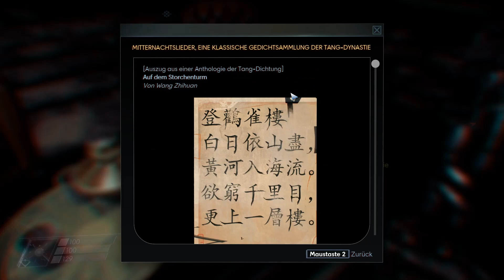Let's Play PREY - [Blind] #48 Des Bruders Büro!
Viel Spaß mit diesem Let's Play zum Singleplayer Sci-Fi-Open-World-Survival-Alien-First-Person-Shooter PREY von Bethesda und Arkane Studios aus dem Jahr 2017!

Veröffentlichung der Folgen: Immer
Sonntags, Dienstags und Freitags jeweils um 15.00 Uhr.

Ich hoffe euch gefällt das Spiel genauso wie mir! Schreibt doch einen Kommentar (ich lese alle!), oder gebt dem Video ein "Mag ich", wenn dem so ist! Ich würde mich sehr freuen :)